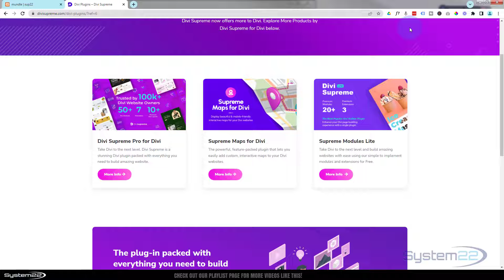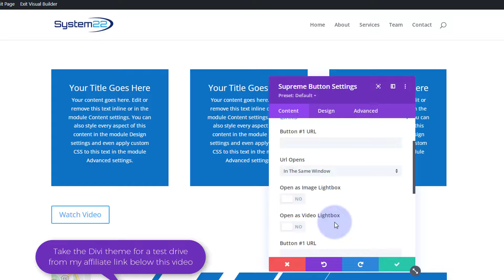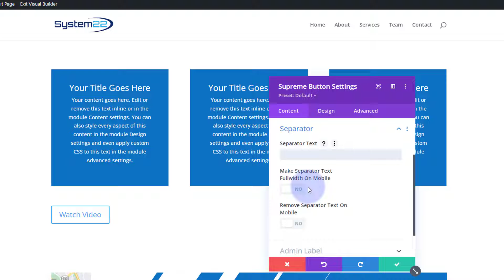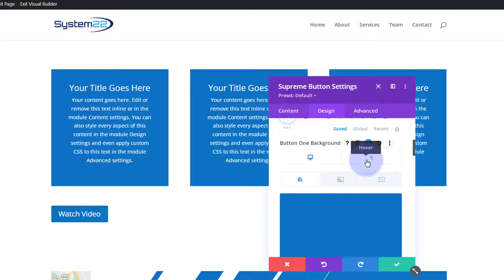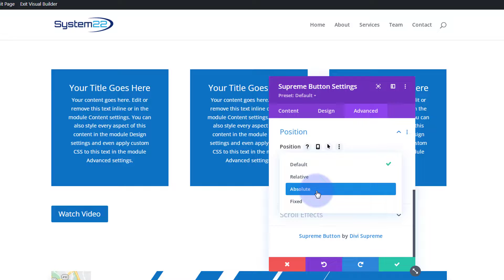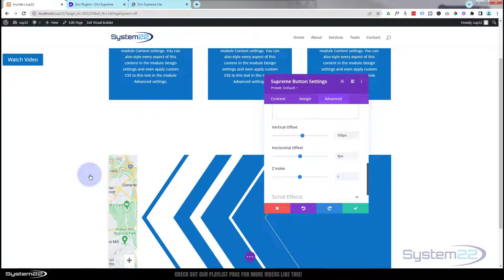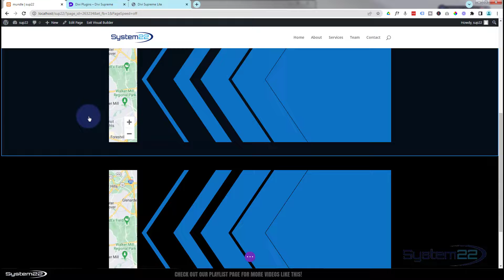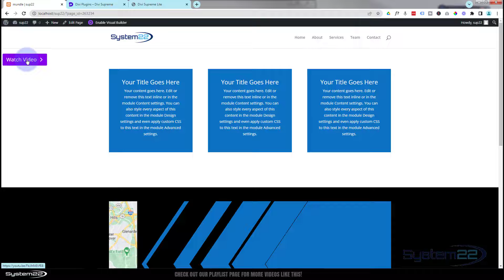Divi Theme Button To Video Popup 👍👍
How to create a button with fixed positioning that will pop up a YouTube video when clicked, with the Divi Theme. Today we will be demonstrating how to build this great feature with the Divi Supreme Lite Free Plugin. This is a very eye catching and a great interactive element to have on your Divi site.

In this video we will cover:

Adding A Divi Supreme Button Module.
Adding A Video Link To The Button.
Using A Video Lightbox.
Styling The Button.
Using Fixed Positioning.
Using A Z-Index Value.

We are going to be using the Divi theme to create some great effects in this series of videos. The Divi theme has some great modules and effects. With a little work you can achieve some great eye-catching effects to enhance the look and user experience of your website.
This is a great feature to have on your website, and very easy to do. There is no coding involved in this build today.
So, follow along with the video and see how to create a button with fixed positioning that will pop up a YouTube video when clicked, with the Divi Theme.

v=ZAO2MH0dQtk&list=PLqabIl8dx2wo8rcs-fkk5tnBDyHthjiLw

v=rNhjGUsnC3E&list=PLqabIl8dx2wq6ySkW_gPjiPrufojD4la9